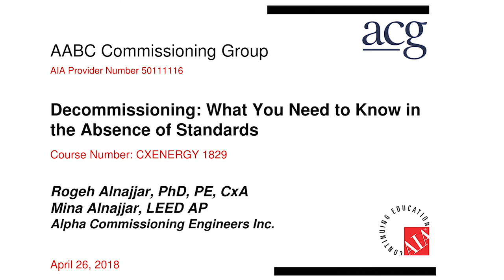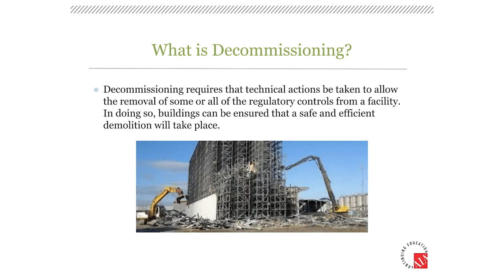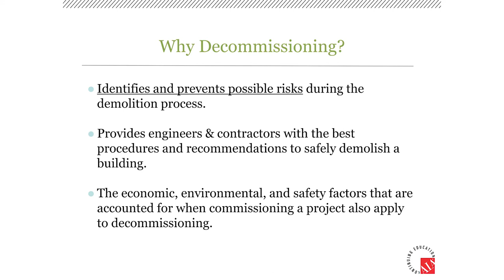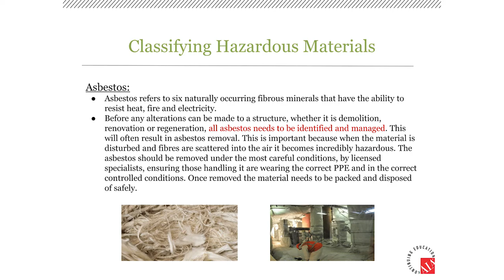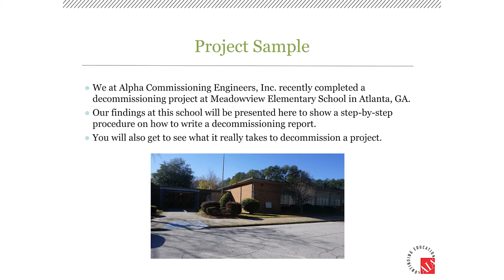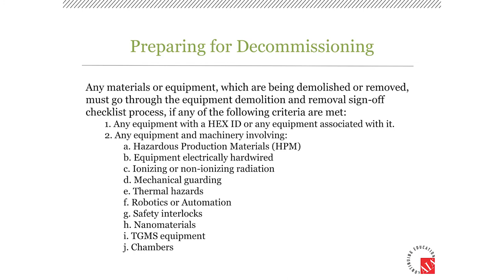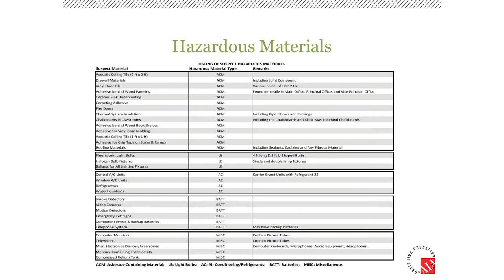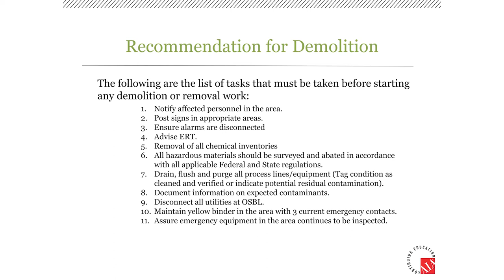Decommissioning What You Need to Know in the Absence of Standards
Speaker: Rogeh Alnajjar, PhD, PE, CxA and Mina Alnajjar, LEED AP, from Alpha Commissioning Engineers Inc.

Decommissioning has been around as long as commissioning, yet not many engineers know about the benefits we can obtain and the risks we can avoid through this practice. This case study investigates the exterior and interior of a school, identifying risks and findings with over 10 hazardous material categories that will help engineers create a more ideal demolition. This study will include all aspects of making sure an efficient decommissioning process is performed. Finally, this presentation will create a template for engineers to use in practice since decommissioning does not have universal guidelines set by any national associations.